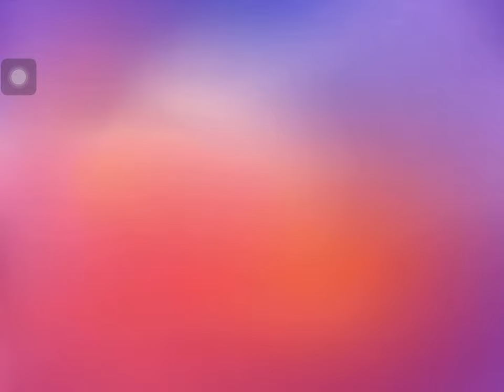I went 25th in stumble guys